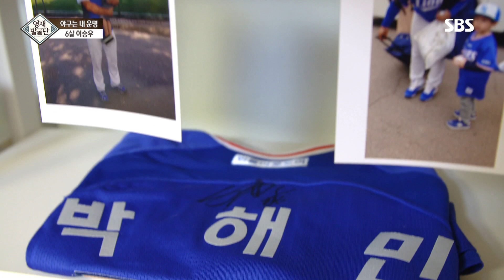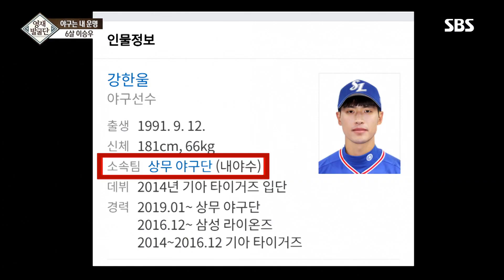6살 이승우, 야구는 내 운명! @영재 발굴단 208회 20190619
영재 발굴단에서는 야구에 남다른 애정을 보이는 6살 이승우 어린이를 소개한다.